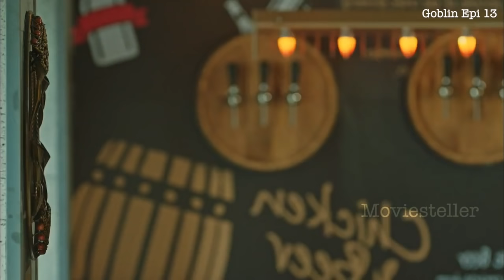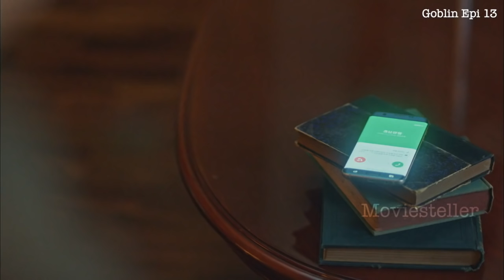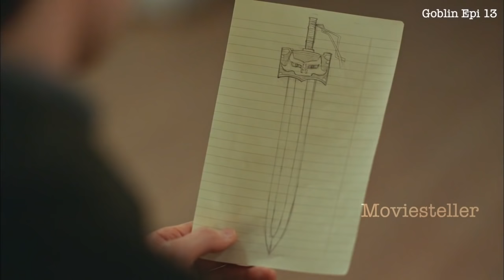ഗോബ്ലിൻ Episode 13 Malayalam Explanation |@moviesteller2.07 |Drama Explained In Malayalam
ഗോബ്ലിൻ Episode 13 Malayalam Explanation | @Movie Steller 2.0  |Drama Explained In Malayalam